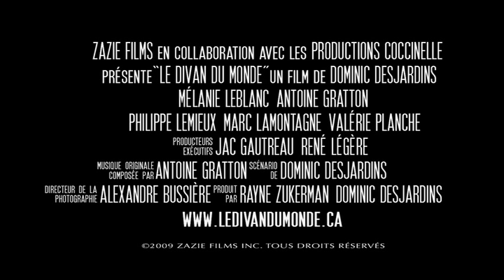LE DIVAN DU MONDE - Bande annonce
LE DIVAN DU MONDE, un film de Dominic Desjardins, avec Antoine Gratton et Mélanie LeBlanc. Musique originale : Antoine Gratton. Directeur de la photographie : Alexandre Bussière. Productrice : Rayne Zukerman.
☆ Première québécoise aux RVCQ : 25 Février 2010 à 19h30, à la Cinémathèque Québécoise ☆